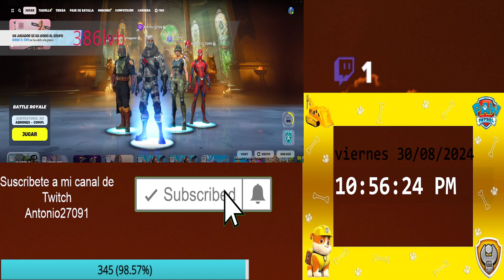antonio ha sido nuestro héroe